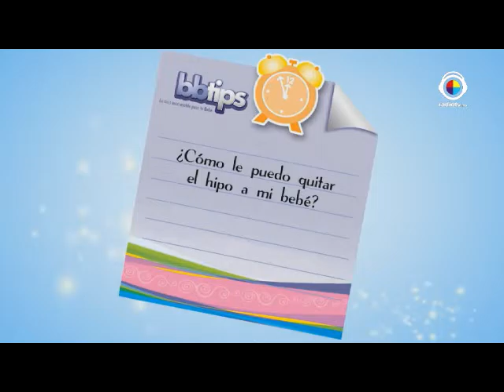Super Mamá Tema Padres Divorciados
En entrevista con la Doctora Bertha Vázquez, hablamos el tema de los padres divorciados en el cual los más afectados son los hijos.